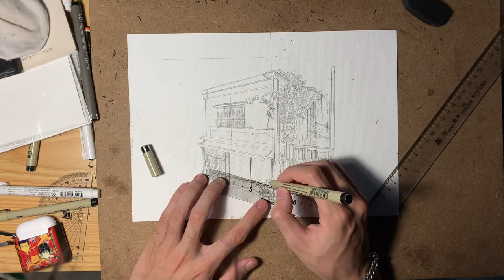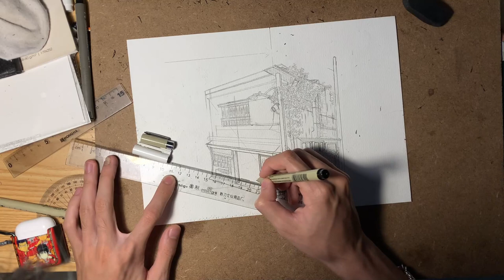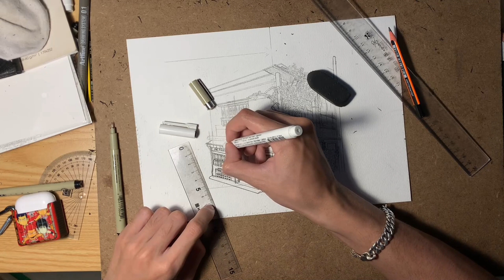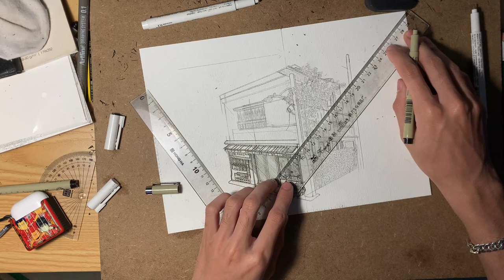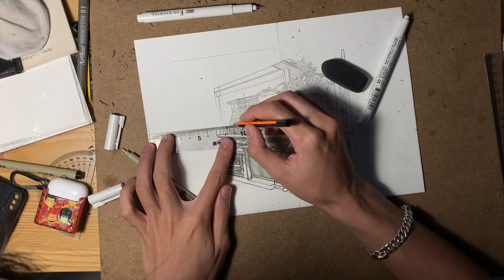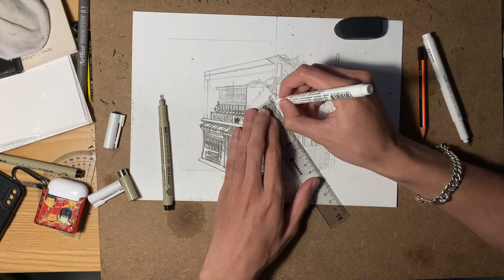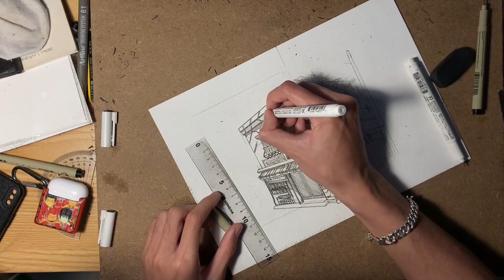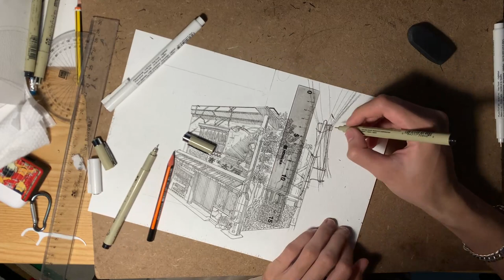Cách vẽ bức tranh siêu dễ và nghệ thuật chỉ với 3 bước đơn giản Cách vẽ như một chuyên gia chỉ trong